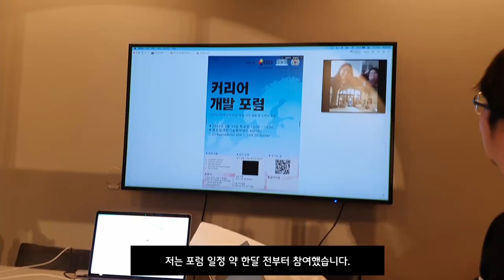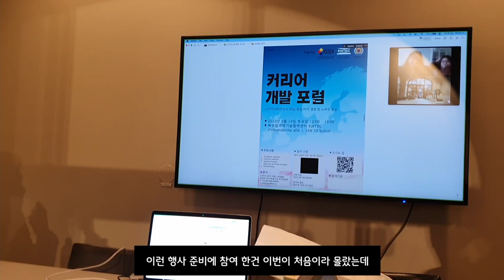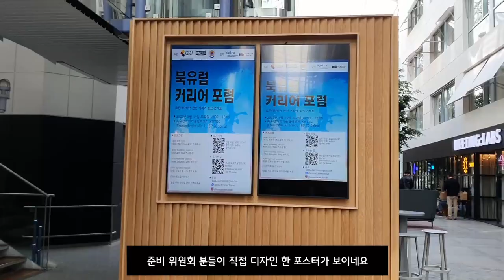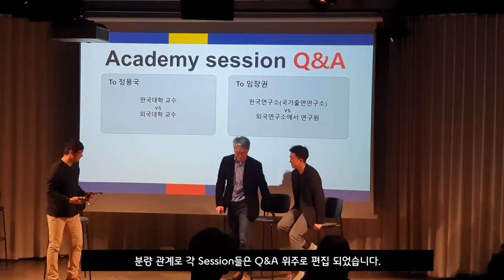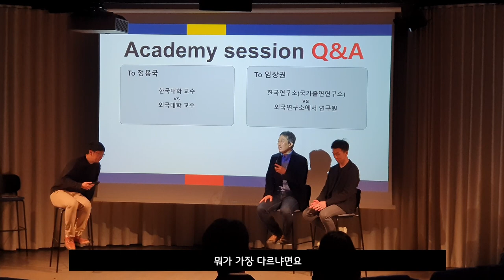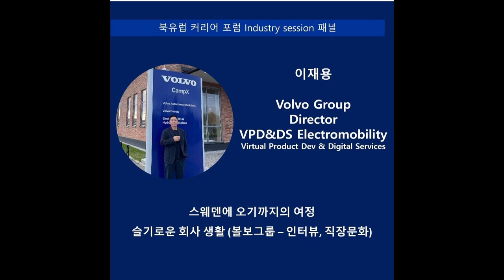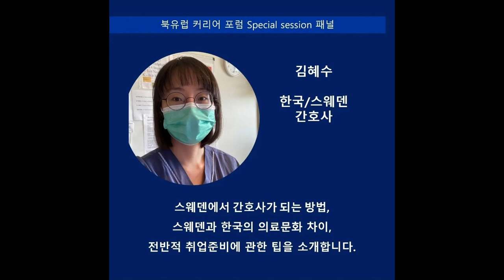임다중 EP.10: 북유럽 커리어 포럼ㅣ스웨덴에서 활동하는 다양한 사람들의 이야기를 들어보자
안녕하세요! 왕립공과대학에 재학 중인 임다중이라고 합니다. 이번 영상에서는 스칸디나비아 과학자 협회에서 주최한 커리어 포럼 관련 영상입니다.